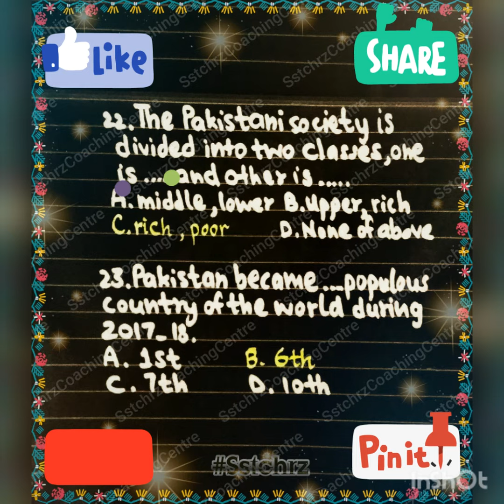EOP BCom part II MCQs Ch 2 (21-30)